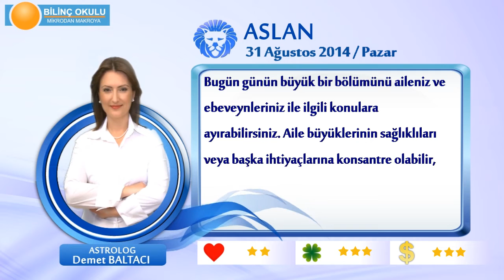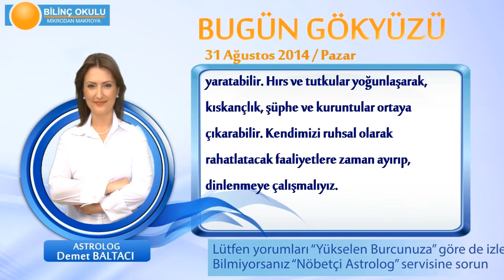ASLAN Burcu, GÜNLÜK Astroloji Yorumu,31 AĞUSTOS 2014, Astrolog DEMET BALTACI Bilinç Okulu